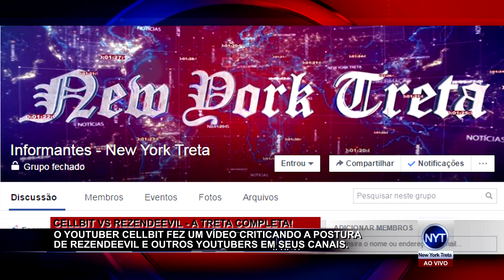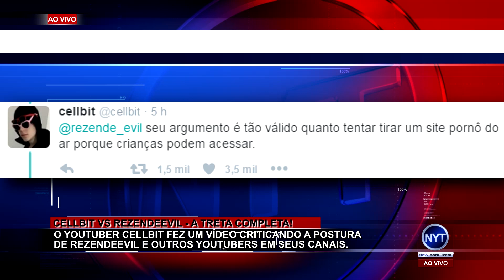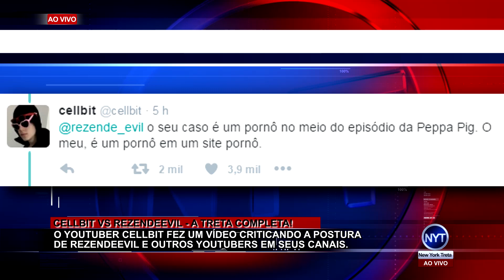Cellbit VS Rezendeevil - A TRETA COMPLETA - MINECRAFT 2016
O Cellbits começou postando o vídeo "MINECRAFT 2016", onde ele criticou vários YouTubers com foco em Minecraft, principalmente o Rezendeevil, O MAIOR GAMER DO YOUTUBE BRASIL! A treta comeu solta e foi parar no twitter. Depois de algumas horas, o Rezende postou um vídeo chamado RESPONDENDO: MINECRAFT 2016.

SNAP► danielcardoso96

SNAP► math_cv